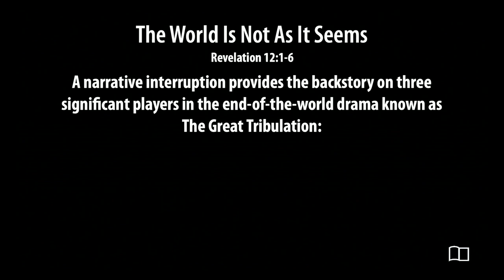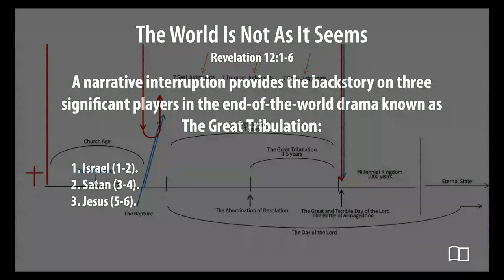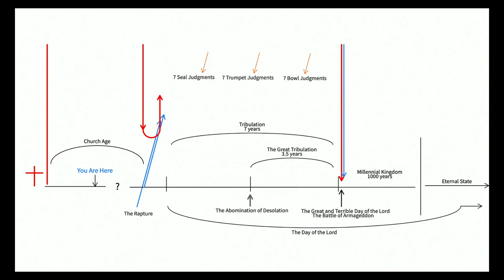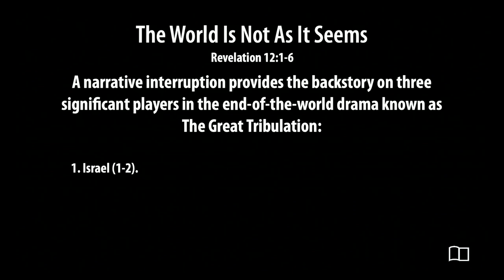Revelation 12:1-6 - The World Is Not As It Seems - Smedly Yates - Grace Bible Church - 8/11/24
Title: Revelation 12:1-6
Series: Revelation